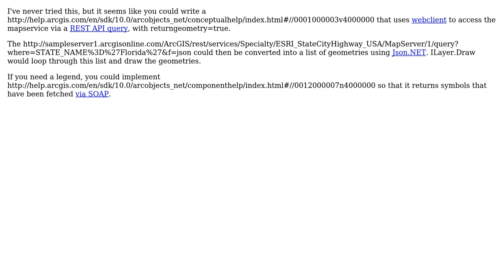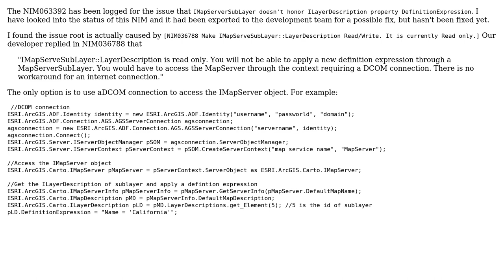GIS: How to use ArcGisServer from Engine? (3 Solutions!!)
GIS: How to use ArcGisServer from Engine?

With thanks & praise to God, and with thanks to the many people who have made this project possible! | Content (except music & images) licensed under CC BY-SA | Music | Images & others | With thanks to user whuber user Stefan user Nilesh Shinolikar user Kirk Kuykendall user Craig Williams and the Stack Exchange Network Trademarks are property of their respective owners. You are responsible for your own actions.